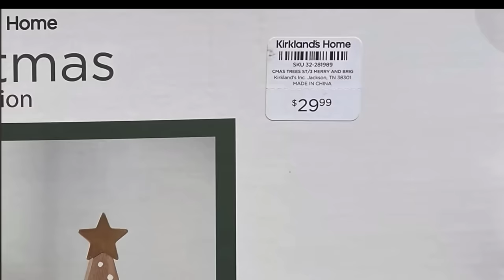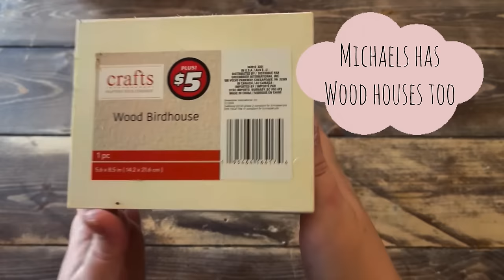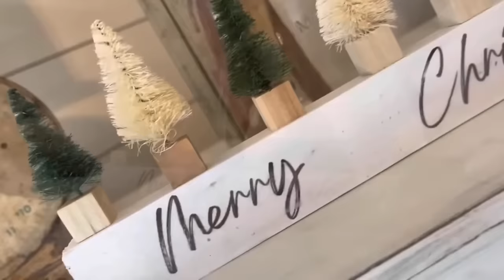TOP 12 CHRISTMAS DIYS | DIY CHRISTMAS DECOR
Here we go with the top 12 of my favorite Christmas DIYs for 2023. There are some Pottery Barn dupes, and Kirkland"s dupes, and lots of Dollar Tree diys. All are budget friendly and beginner friendly. Happy crafting!

My favorite place for graphics:
*Creative Fabrica* $4.99/month unlimited graphics and fonts and includes commercial license

If you're new, I'm Rhonda, glad to meet ya! I've been crafting since I was big enough to glue macaroni to a box. Creating and making things is my biggest joy in life, and I truly appreciate every one of you who watch my videos. Much love to you all! If you're not subscribed, please consider hitting that button so you can join me and my lil buddies Piper and Yadi as we bring you great crafts and entertainment every week.